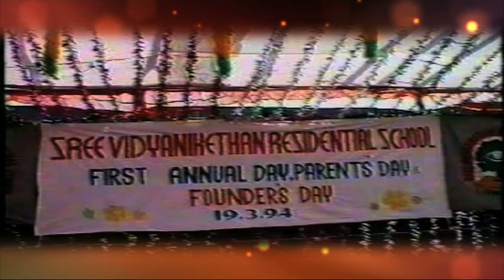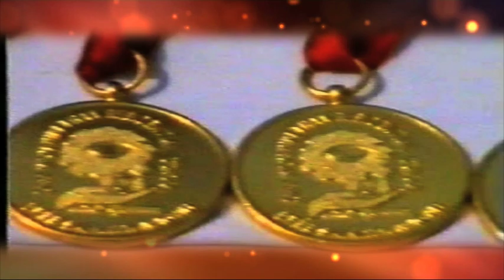Dr. M. Mohan Babu Speech at Sree Vidyanikethan (SVET) Annual Day Celebrations - 1994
Dr. M. Mohan Babu Speech at Sree Vidyanikethan Educational Trust (SVET),Tirupaty Annual Day Celebrations in 1994.

You can also find more at
Sree Vidyanikethan International School